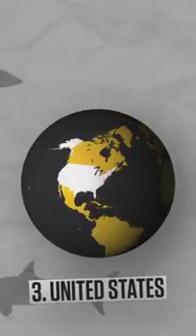the sharks are extinct SE EXTIGUEN LOS TIBURONES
Univision News Sharks are often categorized as dangerous, but the reality is that humans kill more than 100 million a year. Jorge Ramos swam with these animals to learn what we can do to rescue this population at risk of extinction. Remember that you can watch this episode in Spanish with subtitles.